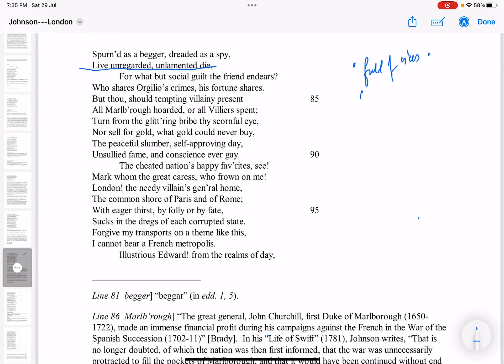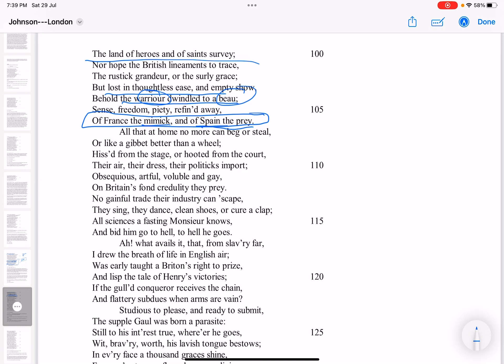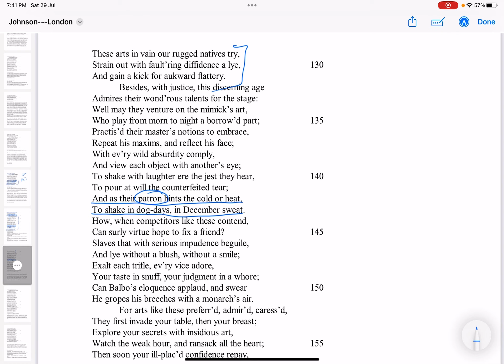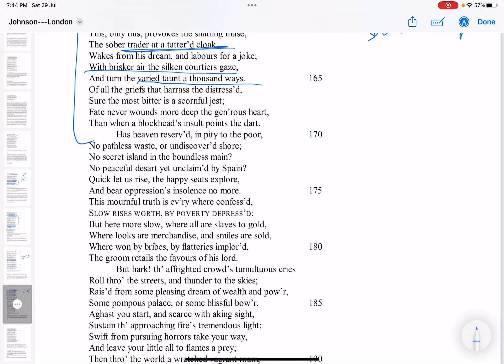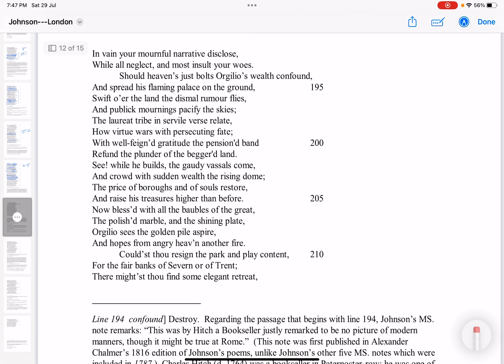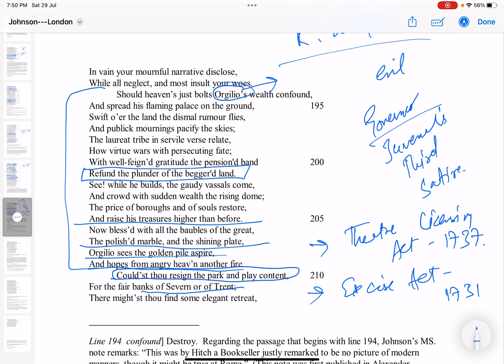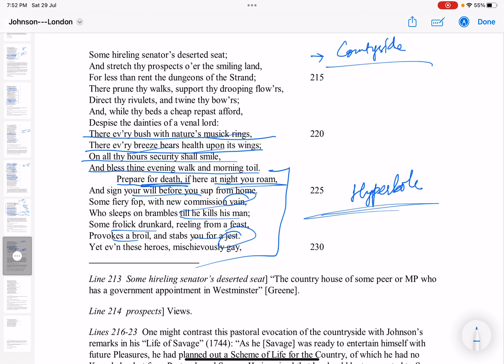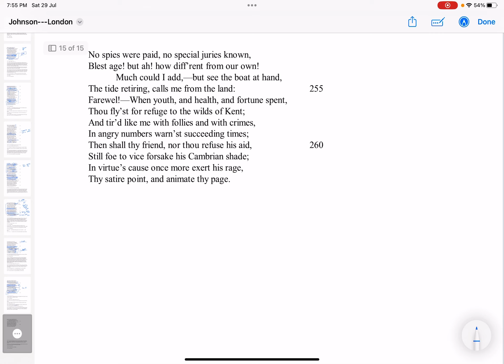London by Samuel Johnson | Part 2 | Complete Analysis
King Henry V
Supple Gaul is for Frenchmen